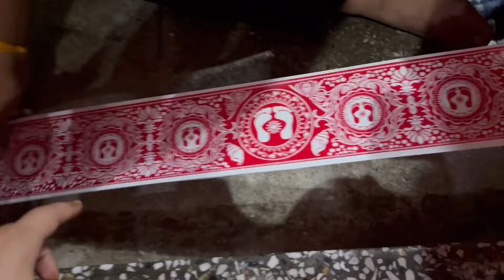Sasural me manaya itni Dhoom Dhaam se DHANTERAS😘🥰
Hello Everyone ,
Hope you all are doing well.

MX TakaTak - Yogita The Explorer

OR

Copyright:
Everything you see on this video is created by me (Miss.Yogita) unless otherwise stated.Please do not use any photos or content without permission.